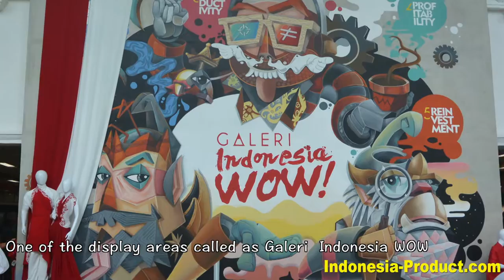Visit Jakarta Souvenir Center (SMESCO Indonesia) : The Showroom Indonesian Souvenirs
The agency, which is aimed at developing and promoting Indonesia's SMEs, currently manages over 1,800 small-to-medium enterprises from all over the archipelago. SMESCO has visited by thousands visitors both domestic and local. It because all products from 34 provinces of Indonesia are here, and through in good quality control. So if you want to collect products from all of the provinces in Indonesia and you don’t have the chance to visit all of them, you could visit this place. And, if your friends asked for souvenirs when you had a trip somewhere in Indonesia, just asked them to visit SMESCO!